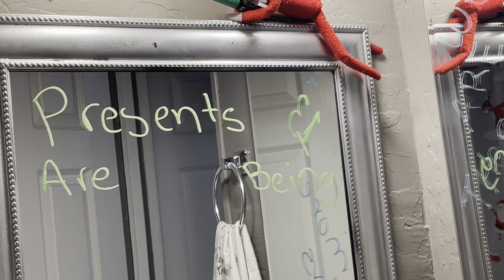WHO KNOWS US BETTER? **PIE FACE CHALLENGE** (Son VS. Daughter)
WHO KNOWS US BETTER?
PIE FACE CHALLENGE
(Daughter VS. Son)

Twins bies are from here!
🔔🔔 Don’t forget to Tun on your notifications to not miss a video. 😊

**Mimi-  @mimi_meza

**Manny- @alvamanny

**David- @david.alexander.oficial

**Kimberly- @kimberly.nohemy.oficial

**Mk Twins- @mk.twins.official

👉🏻Also follow my eyelash line to be featured- @mimi_meza_beauty